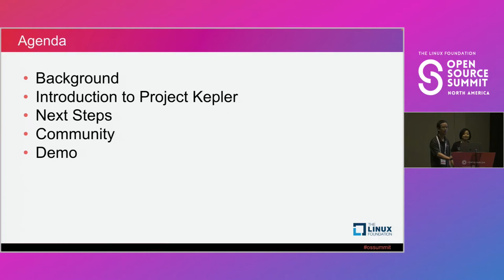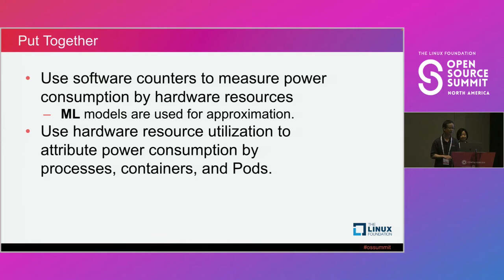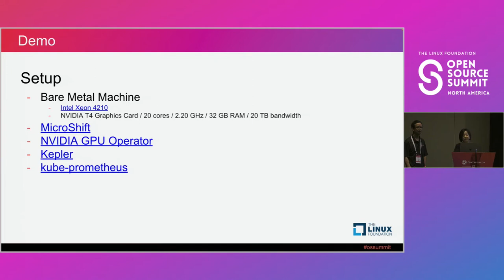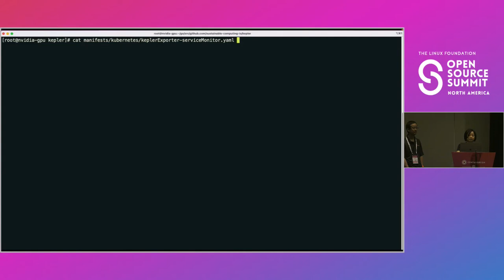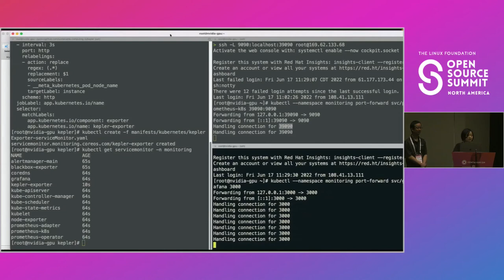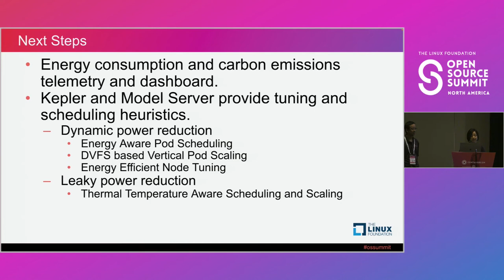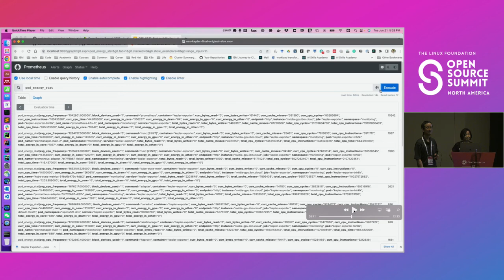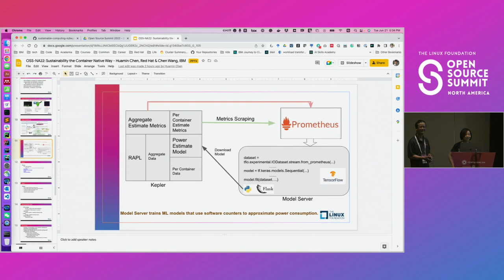Sustainability the Container Native Way - Huamin Chen, Red Hat & Chen Wang, IBM